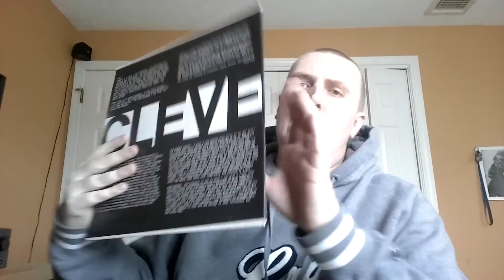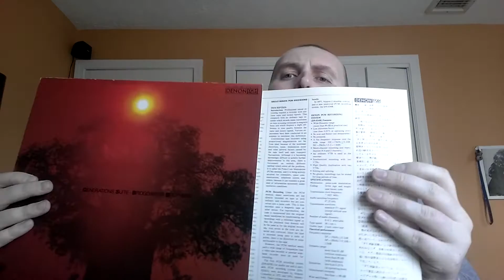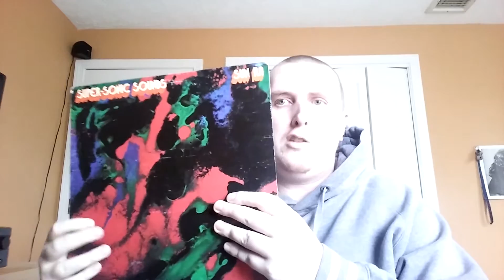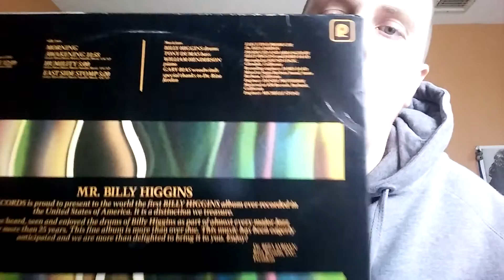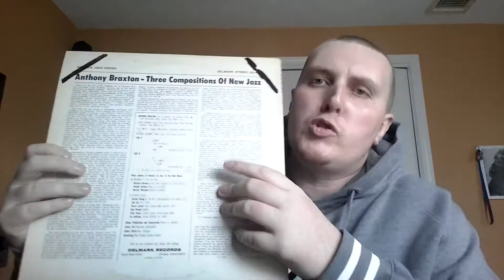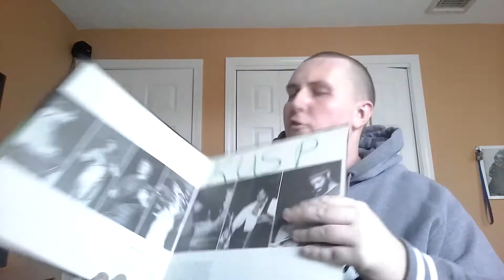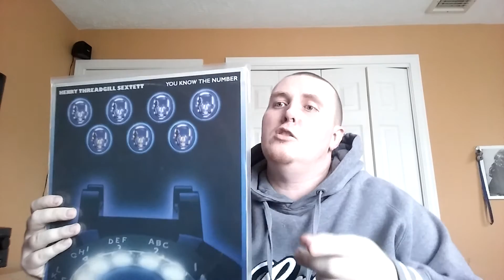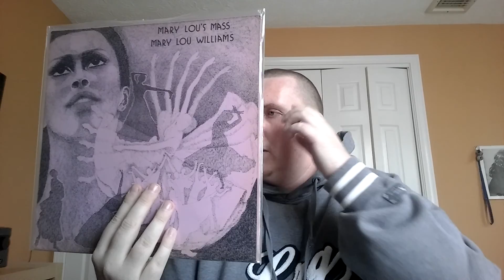Vinyl Update 93 (Mary Lou Williams, Don Cherry, Milford Graves)